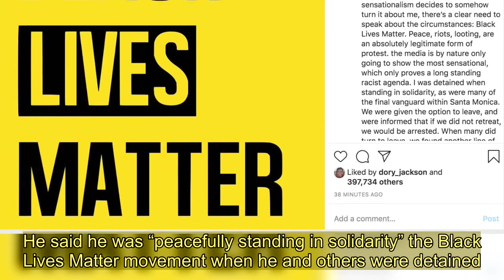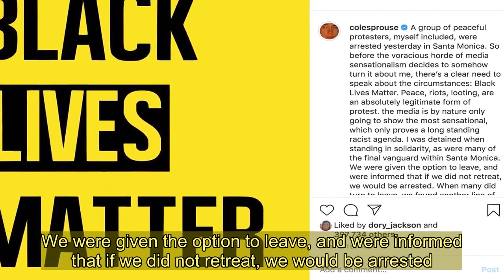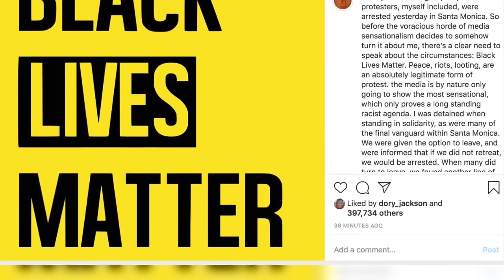Riverdale's Cole Sprouse says he was arrested for protesting peacefully